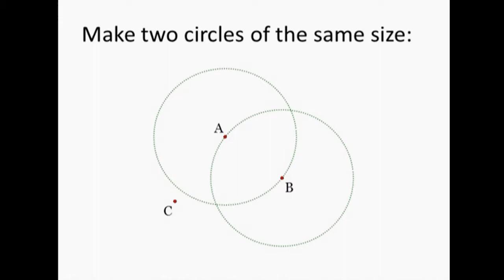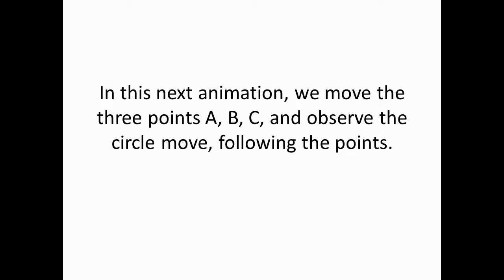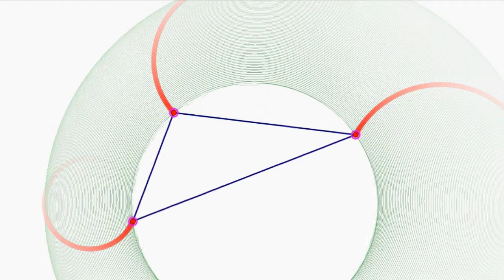Circumcircle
How to make a circumcircle to a triangle, using circles and lines.  The last part of the video is a dancing triangle, with a circumcircle.  The accompanying music is a fugue by J. S. Bach: the Fugue in A minor.